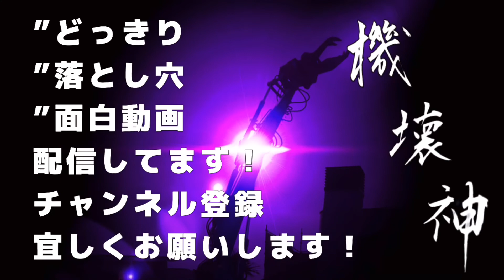ヘビと人間によるダブルドッキリ‼️